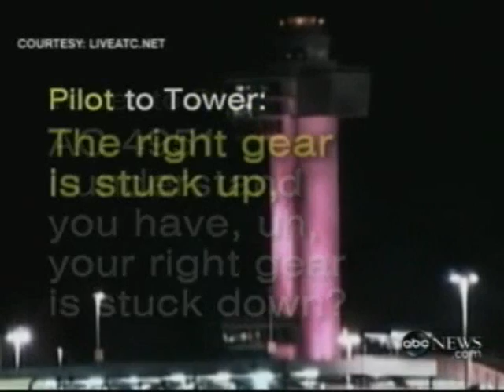With Wing Aground Flight Lands In JFK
He is credited with saving the lives of more than 60 people during a heart-stopping emergency landing at New York's John F. Kennedy Airport when the plane's landing gear failed to work properly. Meet America's newest hero -- Capt. Jack Conroyd.

Conroyd and his co-pilot Larkin Newby were identified as the pilots of the Atlantic Southeast Airlines flight 4951 who executed an emergency crash landing on a JFK runway Saturday night, a senior Port Authority told ABC News.

None of the 64 passengers on board the CRJ 900 twin-engine jet were injured.

Conroyd declined to discuss his heroics when reached by ABC News today, and indicated any comments would have to wait until an investigation of what happened is concluded.

Atlantic Southeast Airlines is "extremely proud of the crew's actions," ASA spokesman Jerek Deem said.

The spokesman said its own internal investigation team was working with the National Transportation Safety Board.

Conroyd is in line to become the most celebrated pilot since Capt. Chesley "Sully" Sullenberger landed his crippled jetliner on the Hudson River in January 2009.

Sullenberger applauded Conroyd's landing, telling the New York Daily News, "I commend the crew for ensuring a successful outcome for everyone on board."

Conroyd's performance was also hailed by his neighbors in Lake Mary, Fla.

"He's great. He's a real nice guy," said Bill Faulkner who has lived across the street from the pilot since 1989. "It's pretty remarkable... You have no idea who you associate with and what great things they can do. He's the kind of guy I expected that from."

George Barth said he's often seen Conroyd in his pilot's uniform, and is delighted at his neighbor's success. "I'm very glad that he's okay."

Cell phone cameras captured the terror and fear of passengers on the Delta Connection flight that was forced to make an emergency landing Saturday night.

The flight was headed for White Plains, N.Y., from Atlanta when a malfunctioning landing gear prompted the pilot to divert landing plans to JFK.

The pilot told air traffic controllers that "the right gear is stuck up, the other two are down."

Controllers told the crew that "emergency equipment will be standing by midfield as a precautionary measure."

On board the crippled regional jet, some passengers prayed and others cried as the pilot prepared for the landing.

"I said my prayers, me and Artie held onto each other and it's time to go down," said one passenger.

Cell phone video captured the tense moments before the landing.

"Heads down, stay down, heads down, stay down," flight attendants shouted to passengers.

The plane landed on the left gear, and then slowly with the right wing lowered, it scraped the runway. Sparks were visible through the window but there was no flames, no fire. No injuries were reported.

After the plane landed, passengers applauded and cheered.

To the passengers, it might have been considered a miracle but aviation experts said the pilots knew just what do.

"It was very good airmanship and frankly shows how resilient and how good aviation security is," said John Nance, aviation consultant for ABC News. For flight attendants, their training was put to the test.

"They are taught to use their voice, be extremely affirmative, basically they become drill sergeants," said Nance.

The crew's professionalism is critical but planes have gotten increasingly safer with stronger seats, cabin material that doesn't burn as quickly to help ensure that even when something goes terribly wrong, passengers can have the greatest chance to walk away.

(Source: ABC News)